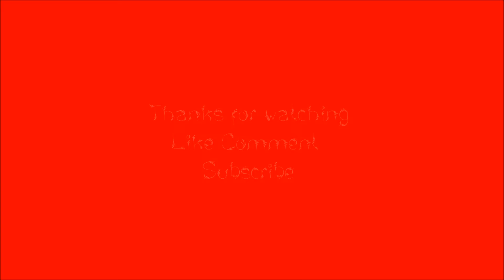Dream Catcher and feather Mani Collab with Manisha M. | BM-S301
I live feathers and dream catchers!! I'll have a million other manis too with this plate! Manisha and I did this together! She's amazing and I love how hers turned out, beautiful colors and placement. Her link will be down below⬇please check her out!!!

Any questions please ask 👌
I purchased all items unless otherwise noted 💵
I am not a professional and don't claim to be. I get inspired by many nail artists.
Item's used :
~ Clear Jelly Stamper ( the original )
~ Clear Jelly Stamper cuticle PROtect
~ Mundo de Unas stamping polish
~ Bundle Monster plate BM-S301
~Salon Perfect in oil slick and sugar cube
~Sinful Colors in go go girl
~Sally Hansen in Game of chromes
~h k girl top coat
~ UberChic Beauty mat